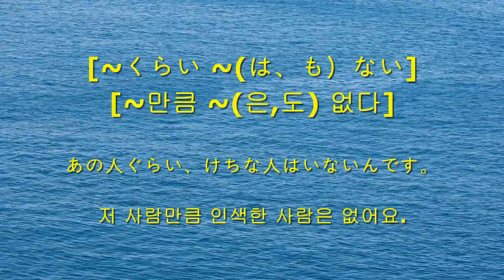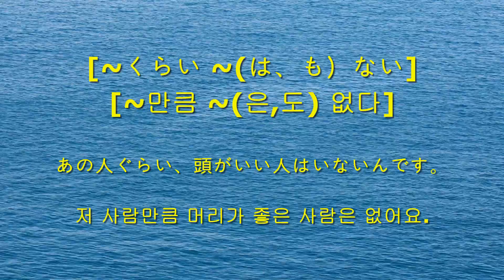080 [일본어 고급 문법]-[~くらい ~(は、も）ない]-[~만큼 ~(은,도) 없다]준짱-일본어